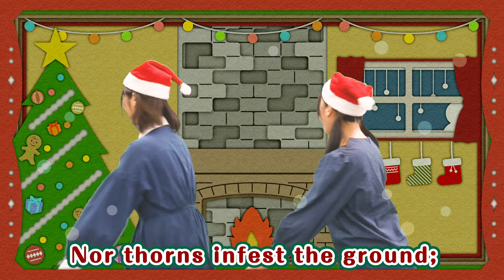♬Joy To The World/もろびとこぞりて - ♬Joy to the world, the Lord is come!～【♬英語の歌】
◎出演
いっちー（加藤一華）
なる（金城成美）

◎歌
Yorie Uhane Akiba

◎編曲
Nash